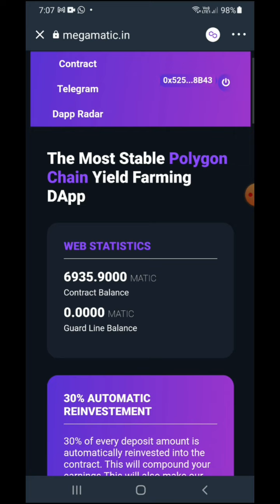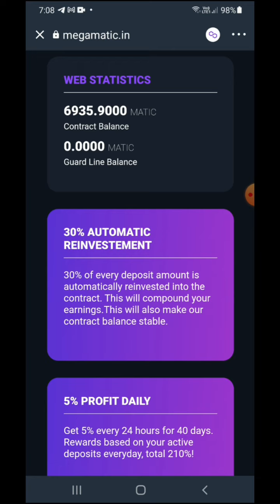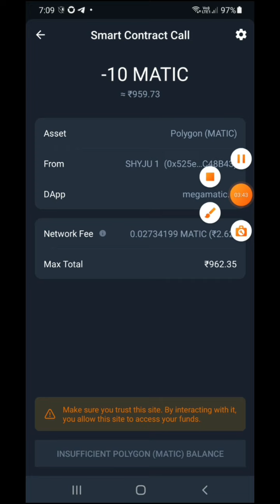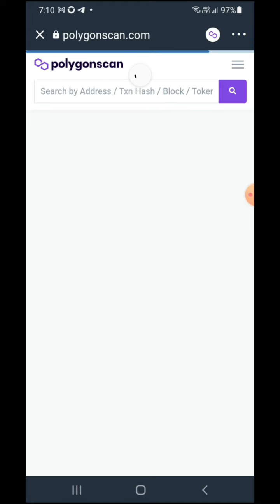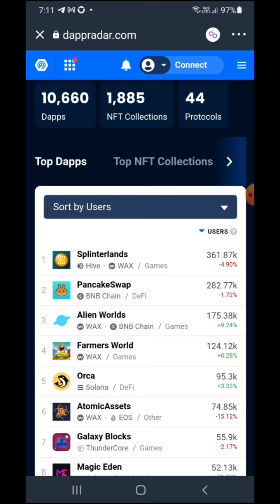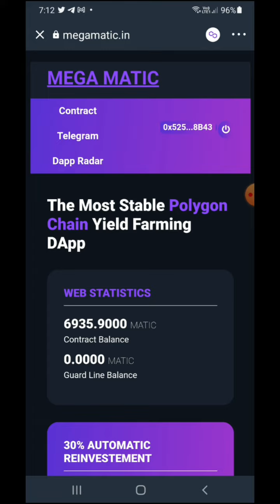The Best ROI Yield Farming DAPP ✡️ || MEGA MATIC 🚀 || New Yield Farm PROJECT 🥳 || @cryptobank1 😉✅🔥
🏦 CRYPTO BANK 🏦

✡️ MEGA MATIC ✡️

            ✔️MEGA MATIC The Best ROI Yield project on MATIC Network!!🔥

✅ 42 Days 210% ROI
✅ 5% Daily rewards
✅ 20  matic min Investment
✅ 30% automatic reinvestement
✅ Withdraw once a day

🚀- 50% automatic reinvestement if contract balance dips below 40%

🔐- 10000 matic maximum withdrawl anti whale function📊

🎈5 Level referral income:

🎁Level 1 : 5%
🎁Level 2 : 3%
🎁Level 3 : 2%
🎁Level 4 : 1%
🎁Level 5 : 0.5%

       💰🔥💰EXCHANGES💰🔥💰

BINANCE :-

WAZIRX :-

GATE.IO :-

HUOBI GLOBAL :-

KUCOIN :-

Refer Code :- r34CUWJ

Refer Code :- 16XFL

LATOKEN :-

PROBIT EXCHANGE:-

MXC PRO:-

GIOTTUS :-

Refer Code :- ax3m

COIN DCX :-

COINEX  :-

CRYPTO.COM EXCHANGE :-

COIN SWITCH :-

HOTBIT :-

FAUCETPAY :-

          💰🏦💰 CRYPTO WALLETS💰🏦💰

COIN98 WALLET :-

SAFEPAL WALLET :-